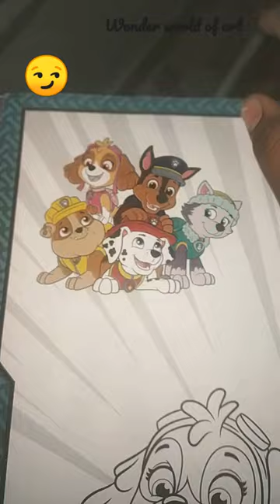I found my old paw patrol colouring book Ep - 1